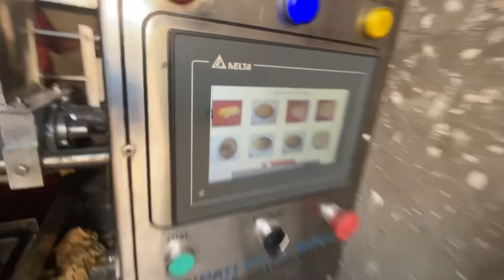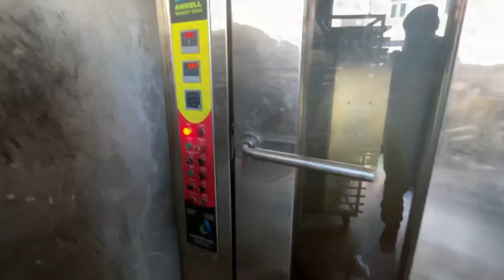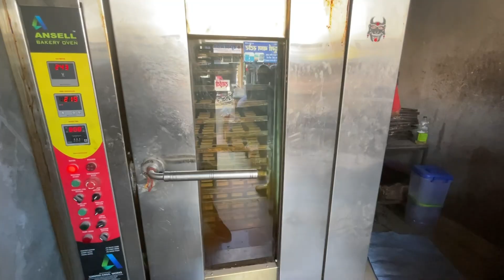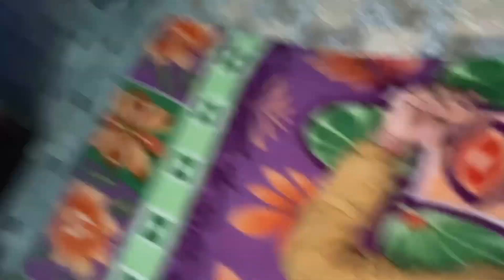Sardiyon me biscuits 🍪 nikalwate time bakery wale ne kha kya suniye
I am Sandeepkaswan .I
am live in Rajasthan Sangaria. My occupation is A FARMER 👨‍🌾. 🙂 . I belong from Jaat Zamindar
राम राम 🙏🏻🚩सारा न
. rajasthani Vlog